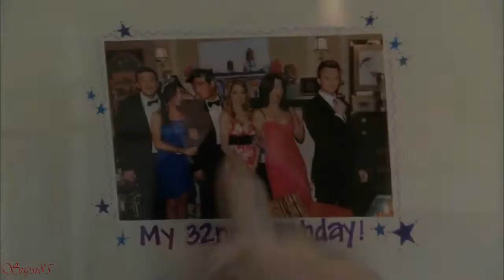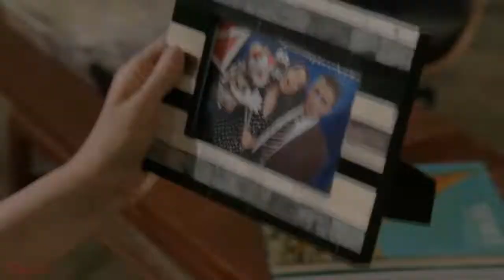Vale a Pena ? - How I Met Your Father TUDO QUE NÃO TE CONTARAM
Amada pela maioria dos apreciadores de séries de comédia (ou “sitcoms“) pelo mundo, How I Met Your Mother (2005 – 2014) é um sucesso absoluto. Mas que, após um encerramento – altamente criticado –, teve dificuldades em erguer o tão cogitado spin-off, agora conhecido como “How I Met Your Father“.A princípio, a ideia dos fãs era de que este derivado seguisse a vida da tal Mãe, Tracy McConnell (Cristin Milioti), até enfim encontrar Ted Mosby.